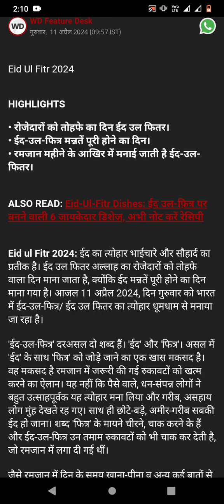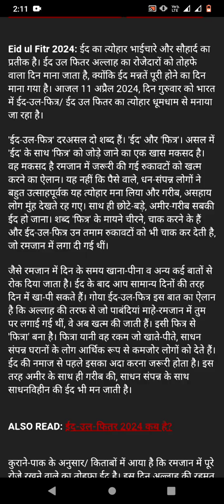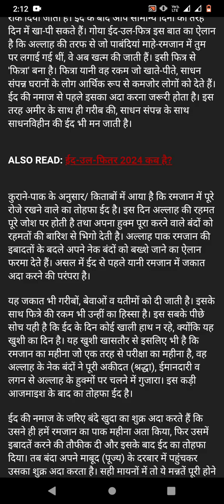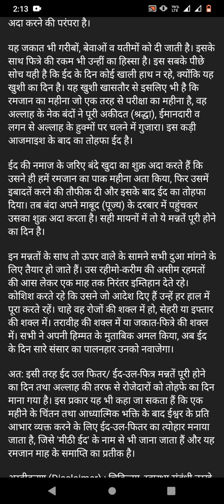Eid UL Fitar / Eid Mubarak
Eid UL Fitar @jyotishvidhaan909